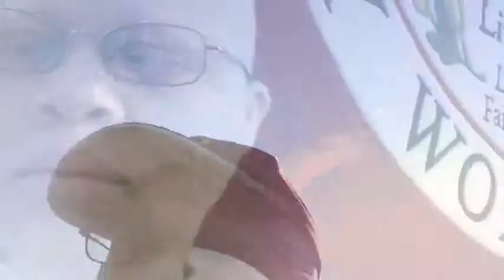"I Loves to Sang!!!" - Life As I Know It - S1Ep4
Season 1-Episode 4: "I Loves to Sang!!!" - Life As I Know It

The site allows anyone to use their music for free, as long as a link to their homepage is provided in the description (which I have done).

Artist: BeatsRoyaltyFree.com
Song Title: String Break Hip Hop 120BPM